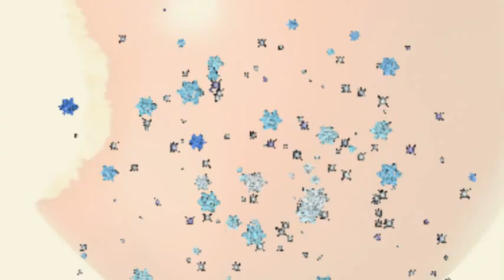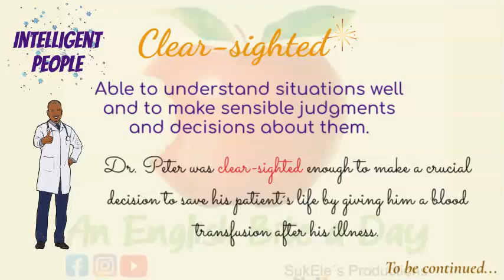ACCURATE DESCRIPTION 1 INTELLIGENT (CLEAR-SIGHTED)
If you like our videos or you have learned something new,  please click a reaction 👍🏻❤️😉and share our posts to help our community grow.